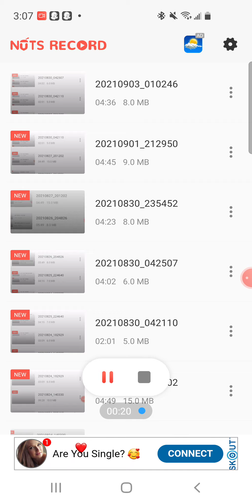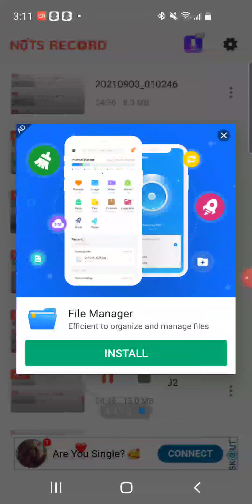straight from the vault - butt sex